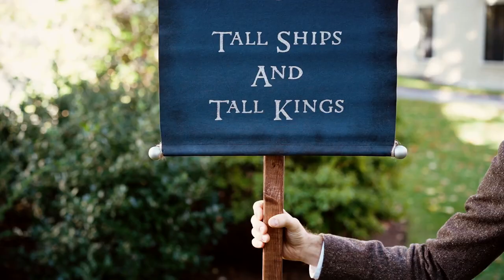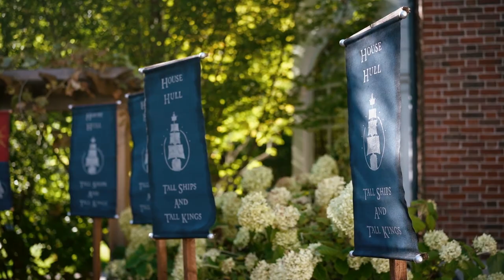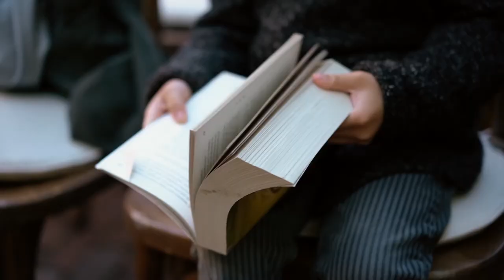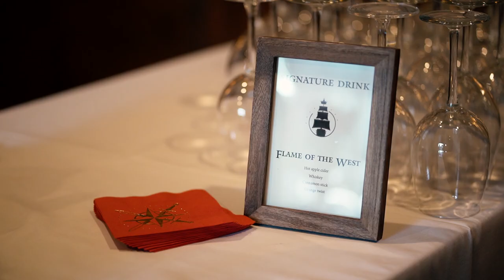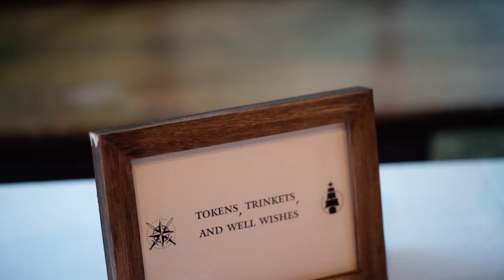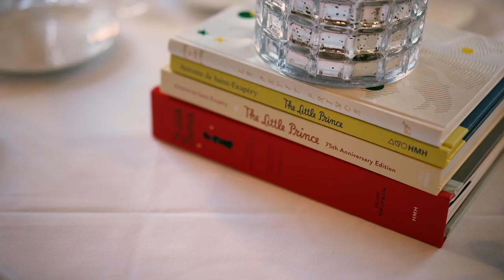Harvard Faculty Club Wedding Video in Boston, MA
Albert and Alex's Harvard Faculty Club Wedding Video in Boston, MA by Nicole Chan Photography & Videography